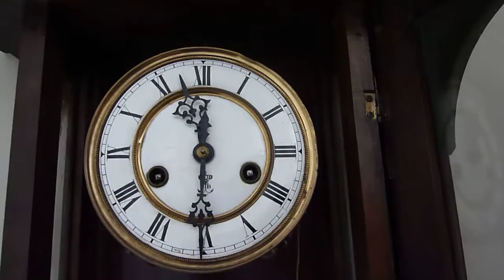Gustav Becker Vienna Clock Chiming (Dull)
Got it for $39 at an antique market. I ordered parts to repair it. It'll be fixed in a few weeks!